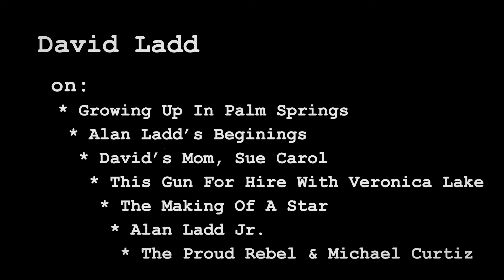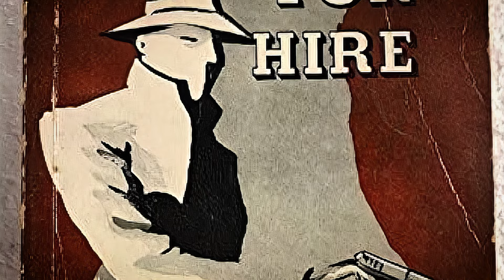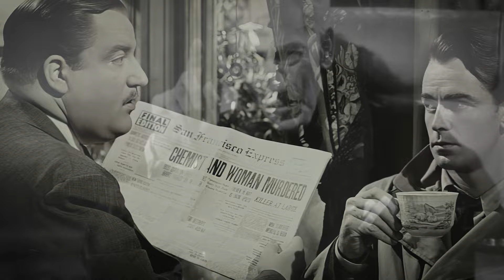THIS GUN FOR HIRE - David Ladd interview with Alan K. Rode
Producer-host Alan K. Rode conversed with actor-producer David Ladd following the screening of THIS GUN FOR HIRE (1942)  at the 2023 Arthur Lyons Film Noir Festival. The son of legendary movie star Alan Ladd, David discusses the film’s meteoric effect on his father’s career and the transition as a contact movie star with Paramount to producing his own films at Warner Bros. along with the Ladd’s family’s long tenure in Palm Springs.